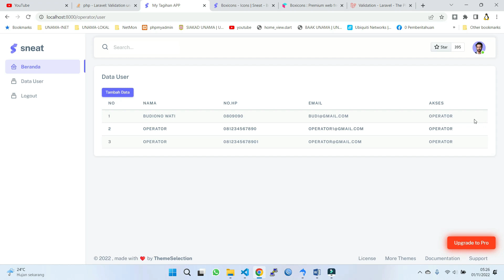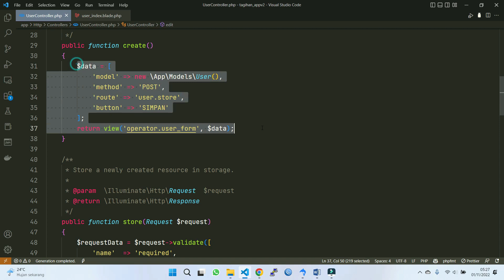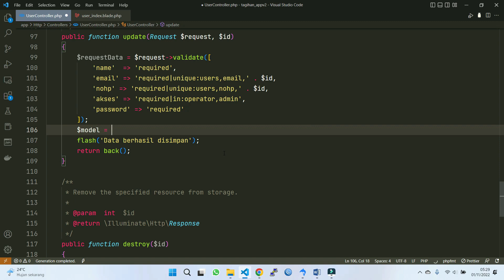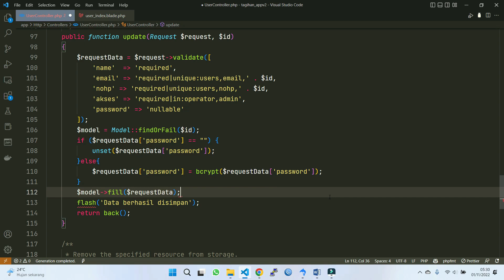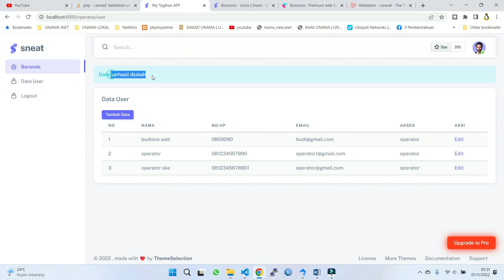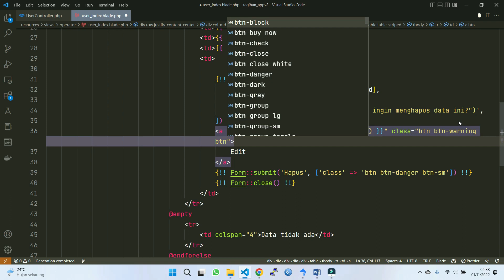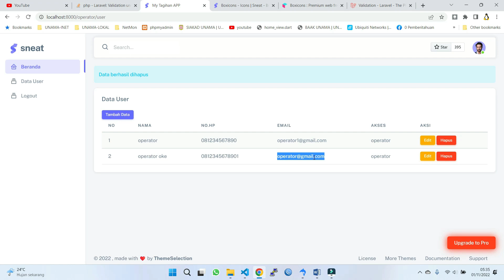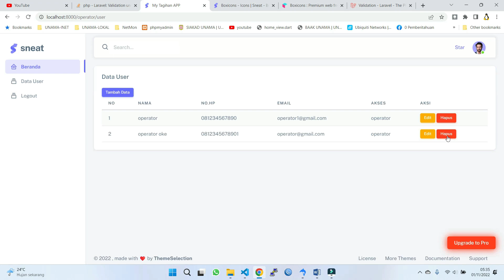Laravel Proyek #8 Membuat Ubah dan Hapus Data